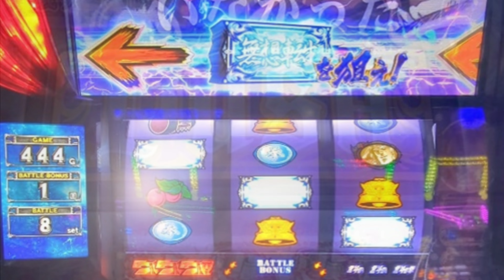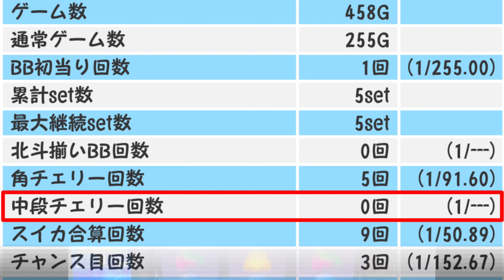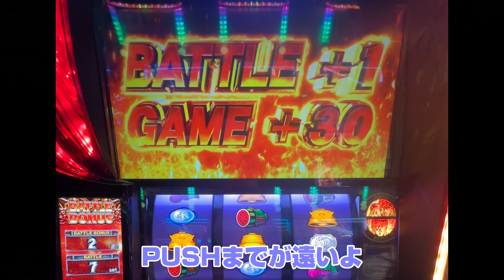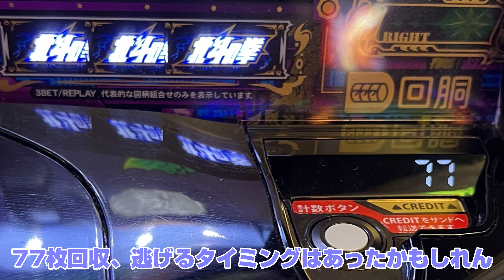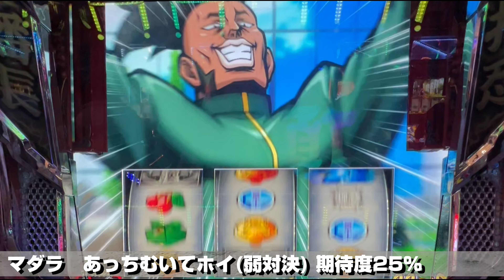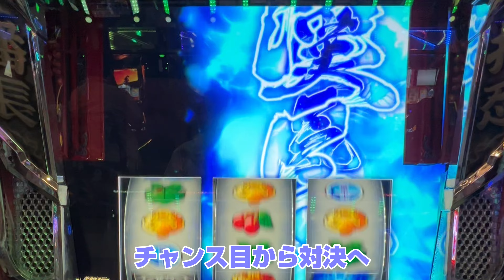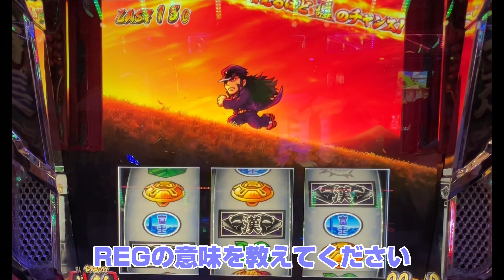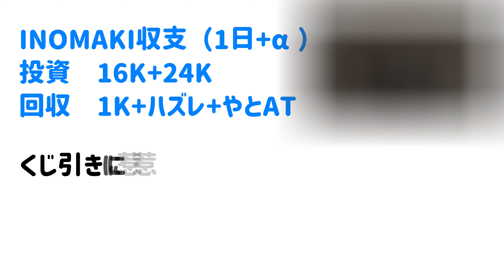【スマスロ北斗の拳、番長4】【次々回予告!?くじ引きに賭ける女!?】まき部屋 211日目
くじ引き当てたい、電動自転車はよ

00:01　自己紹介
00:31　1日目「スマスロ北斗の拳」
03:51　メインイベント「くじ引き」
06:36　2日目「押忍！番長4」

★動画でも使用してるmakkybear x purin（Lineスタンプ）

★スロット詳細
スマスロ北斗の拳

★効果音、BGM
フリーBGM・音楽素材MusMus
BGMer
タダノオト